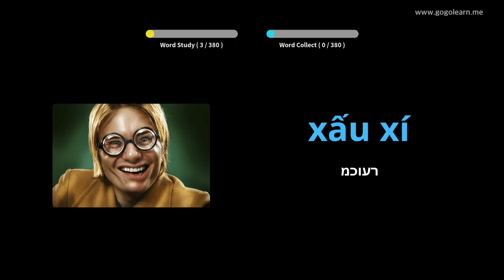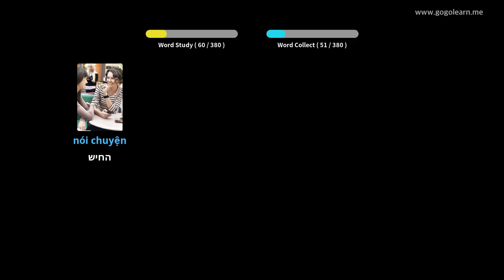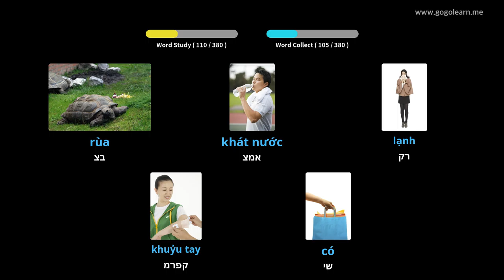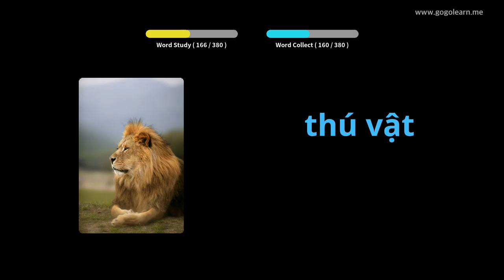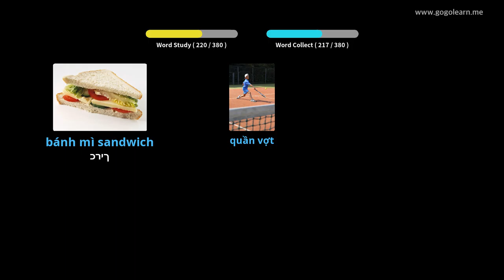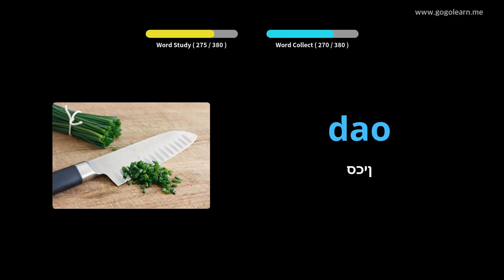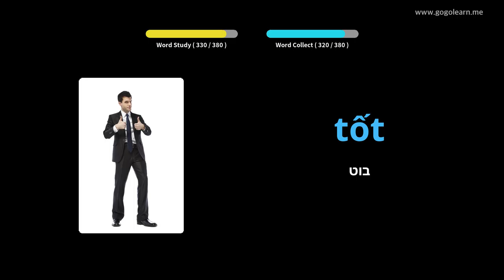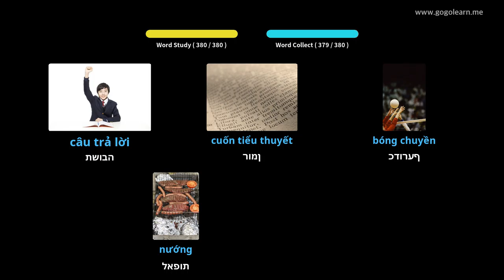Fëmijët bazë të fjalorit vietnamez | Golearn